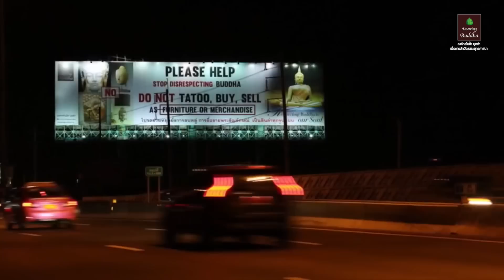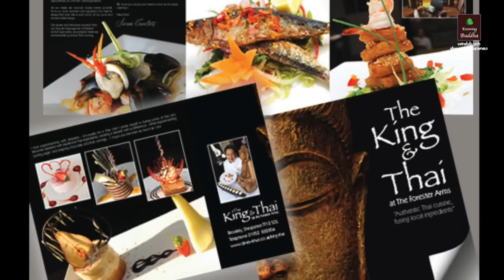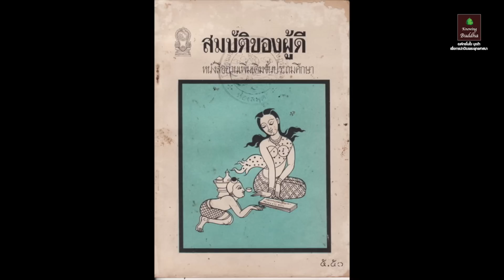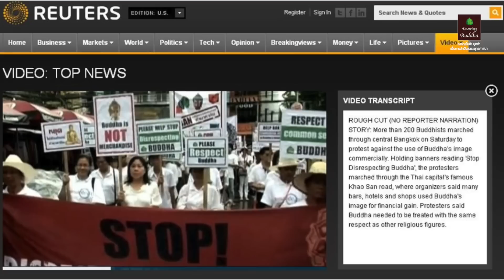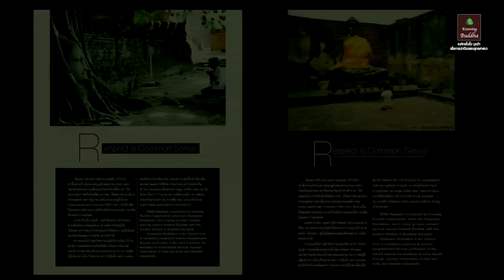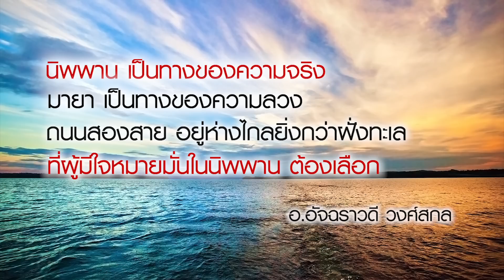รายการ Knowing Buddha Episode 4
รายการ  Knowing Buddha เพื่อการปกป้องพระพุทธศาสนา ตอนที่ 4

ในช่วงสัมภาษณ์ทีมงานองค์กร ท่านผู้ชมจะได้พบกับ  ทีมงานหน่วย Tourist

นำทีมโดย คุณ ปิยะพงษ์  บุญสนอง หัวหน้าหน่วย และคุณ ศุภกร วงศ์สาวิตร

จะมาพูดคุย ถึง บทบาทหน้าที่การทำงาน โดยเฉพาะการเดินรณรงค์ปกป้องการลบหลู่พระพุทธเจ้า

รวมถึง การเดินรณรงค์ครั้งสำคัญที่กำลังจะเกิดขึ้นครั้งแรกที่ เกาะสมุย ในช่วงวันวิสาขบูชา วันที่ 29 พ.ค-1 มิ.ย ที่กำลังจะถึงนี้

และในช่วงสัมภาษณ์ ฆราวาสนักภาวนา กับการช่วยงานปกป้องพระพุทธศาสนา

คุณ วันชัย  วงศ์แสงอนันต์ อดีตเจ้าของโรงงานฟอกหนัง มูลค่ากว่าหลายล้านบาท

นักธุรกิจ ที่ประสบความสำเร็จและมีความเจริญรุ่งเรื่องทางหน้าที่การงานเป็นอย่างมาก

แต่ท่านผู้นี้ เลือกที่จะแลก สิ่งที่มีมูลค่ามหาศาลทางโลก เพื่อสละ เพื่อธรรม

เพื่อไม่เบียดเบียนแล้วซึ่งสรรพสัตว์ นับเป็นสิ่งที่ยากยิ่งนักที่ใครหลายคนจะทำได้

คุณ ไตรภพ จตุรพานิชย์

คุณ พรนภา  ฮ้อแสงชัย